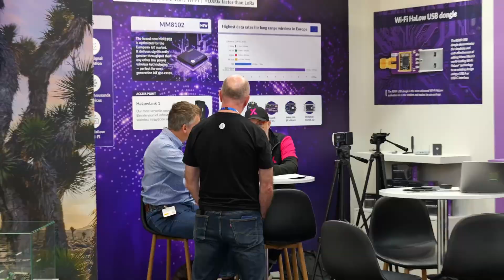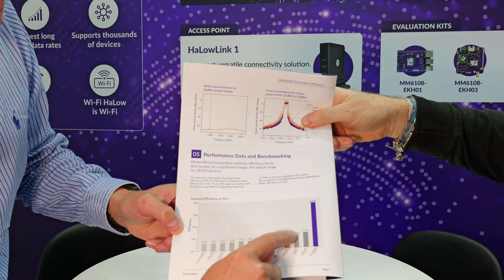The Wi-Fi Chip with 2× Range & 4× Efficiency | Morse Micro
Morse Micro is redefining Wi-Fi for the IoT era with their Wi-Fi HaLow chips — offering 10x the range and 4x the power efficiency compared to conventional Wi-Fi.

At Embedded World 2025, we spoke to Andy from Morse Micro to break down:
🔹 Why Wi-Fi HaLow is a gamechanger for smart homes, warehouses, and massive IoT deployments
🔹 How they achieved an industry-leading 37% transmit efficiency
🔹 What it means for battery life, connectivity, and edge applications
🔹 How design engineers can start evaluating HaLow with ready-to-go kits

If you want long-range, low-power wireless that actually scales, this one’s a must-watch.